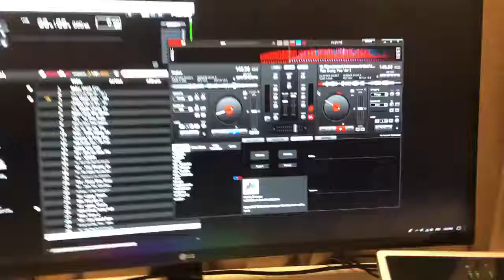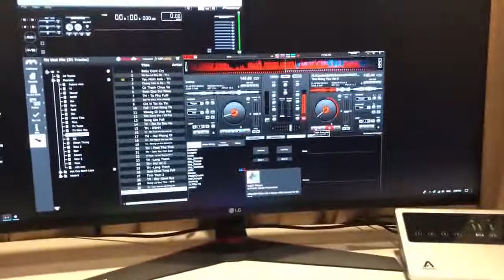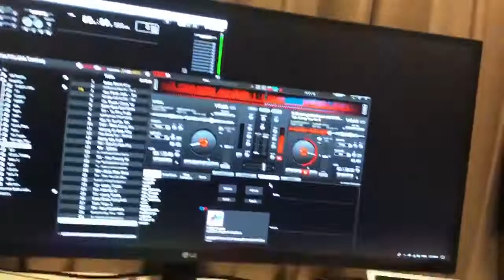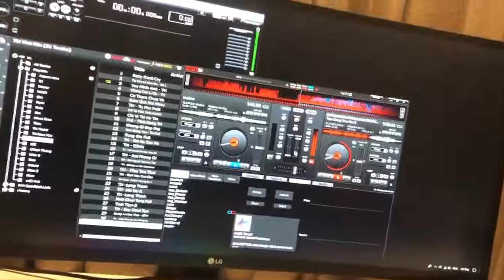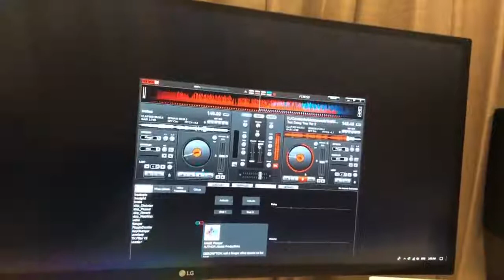Demo Bán Nhạc - Tạm Dừng Yêu Ver. 2 - Thái Hoàng - Mua Full Alo 0944331991 - NSTH